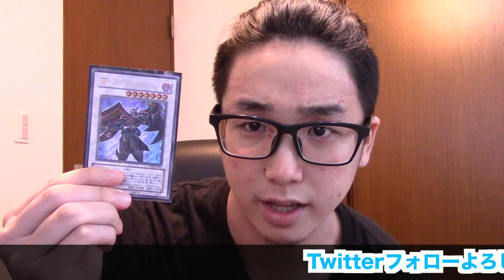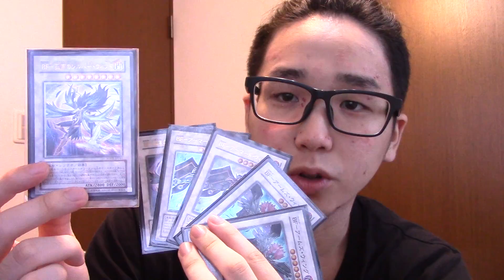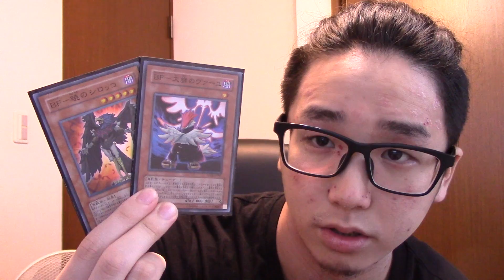MASADAIの懐かしの自称最強デッキ！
ブラックフェザーが強かった！